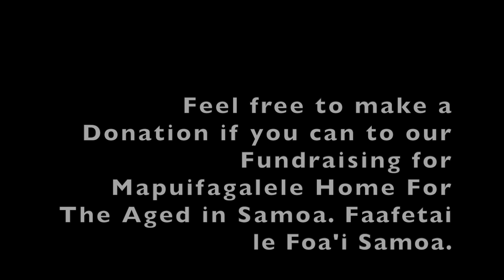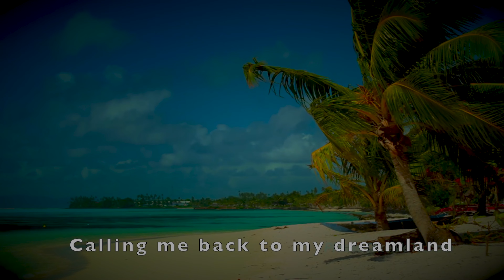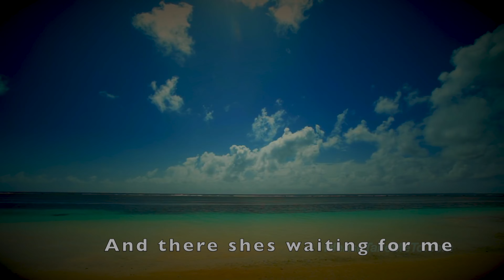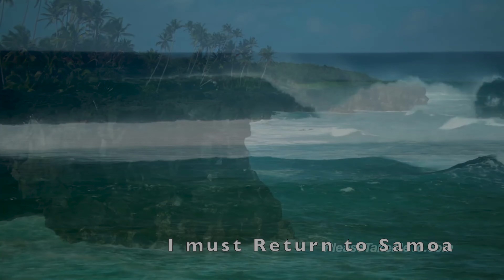Return To Paradise aka as I Left My Heart In Samoa by The Yandall Sisters (Cover)